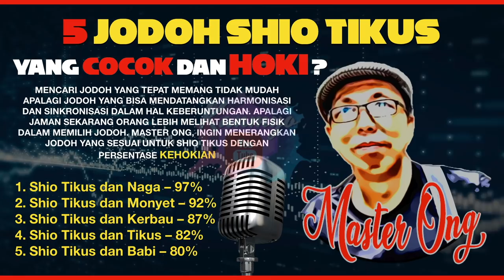5 JODOH HOKI Buat SHIO TIKUS - 5 Jodoh HOKI buat Shio Tikus dari Energi HOKInya atau KEBERUNTUNGAN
5 JODOH HOKI Buat SHIO TIKUS - 5 Jodoh HOKI buat Shio Tikus dari Energi HOKInya atau KEBERUNTUNGAN.